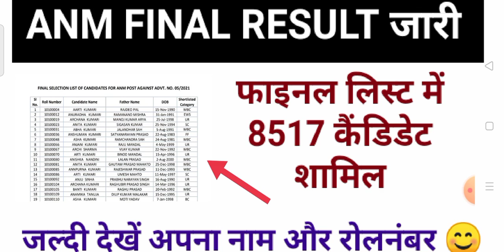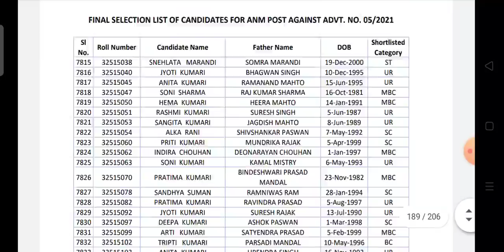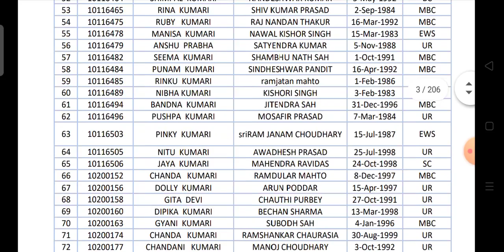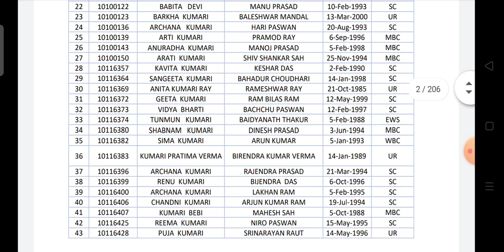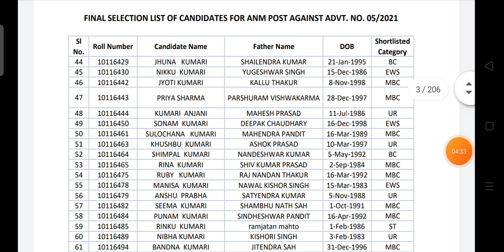ANM Final result 2022 | महिला स्वास्थ्य कार्यकर्ता परिणाम जारी | जल्दी से देखे अपना नाम और रोल नंबर